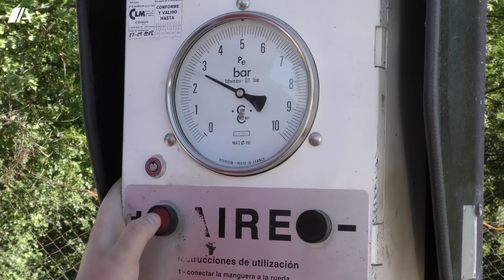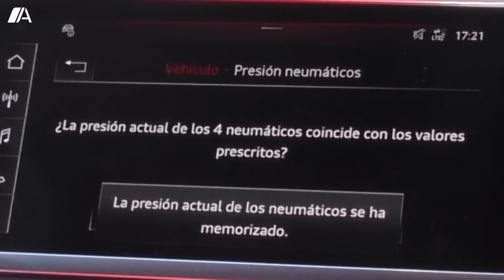Cómo comprobar la presión de los neumáticos | Vídeo práctico / consejos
Los neumáticos son un elemento fundamental para nuestra seguridad al volante. Al fin y al cabo, son el único componente del coche que está en contacto directo con el asfalto. Son, por tanto, los responsables de que la adherencia y la tracción sean las óptimas.

Circular con una presión inadecuada en los neumáticos compromete la estabilidad del vehículo y repercute en una tremenda dificultad para manejar el volante. Además, las posibilidades de sufrir un pinchazo y un accidente con consecuencias fatales se elevan considerablemente.

Por si fuera poco, una presión inadecuada en los neumáticos no solo afecta a la seguridad. Nuestro bolsillo será también uno de los principales perjudicados, ya que es sin duda el factor que más afecta al desgaste de las ruedas.

Precisamente para evitar estos riesgos y para que ahorres más con tu coche, te enseñamos en este vídeo cómo comprobar la presión de los neumáticos de forma correcta. Sólo deberás seguir unos sencillos pasos para mejorar tu propia seguridad y la de quienes viajan contigo.